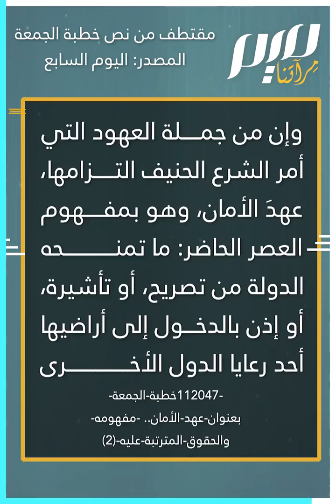ولا كلمة عن غزة.. خطبة الجمعة في مصر عن تأمين السياح!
بالتزامن مع الأحداث في فلسطين وحصـ.ـار غزة ومنـ.ـع إسرائيل دخول أي إعانات إلى القطاع، وزارة الأوقاف تلغي موضوعا لخطبة الجمعة بخصوص "فضل إغاثة المكروبين" وتغيره بموضوع "عهد الأمان"! فهل تتلقى وزارة الأوقاف المصرية خطبها من حكومة نتنياهو؟